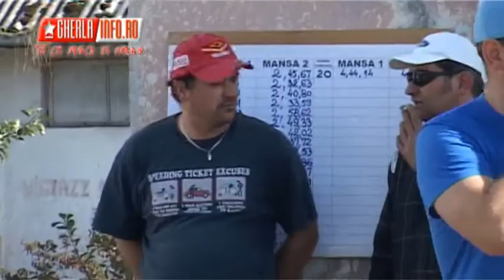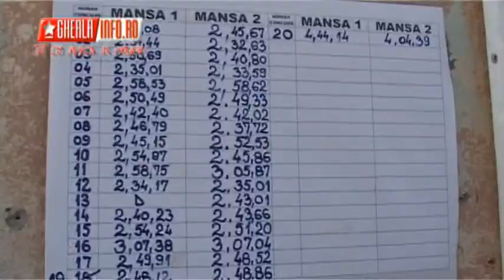Raliu Rotary Gherla 2013